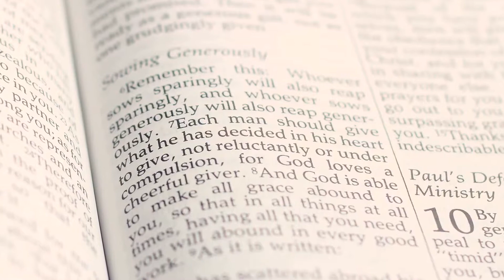Announcements for August 3-9, 2014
Find out what's happening this week at Wells Branch Community Church